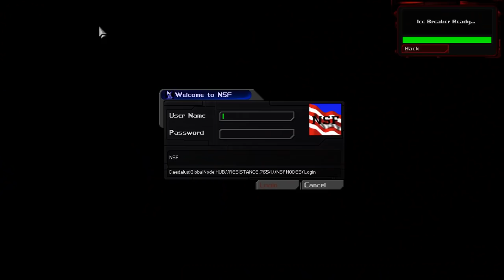The Life and Times of the Immersive Sim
The Architect loves immersive sims, not only are they fantastic games, they've got a fascinating story behind them as well as a rich design tradition.

However, immersive sims are notorious for selling poorly and being easy to mess up? Could the immersive sim itself be holding designers back?

You Saw:

Deus Ex: Human Revolution: 2011
Deus Ex: 2000
Dishonored 2: 2016
Ultima Underworld: 1992
Thief 2: 2000
Ultima 6: 1990
System Shock 2: 1999
System Shock 1: 1994
Deus Ex Invisible War: 2003
Bioshock: 2007
The Elder Scrolls IV: Oblivion: 2006
Prey: 2017
Dishonored: 2012